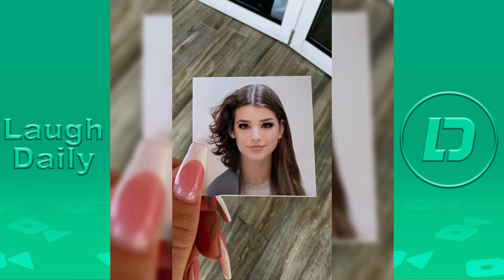Brooke Monk Most Viewed TikTok Videos 2023 | Brooke Monk New TikTok Compilation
Brooke Monk New TikTok Videos Compilation 2023